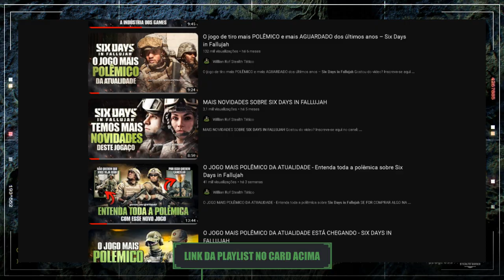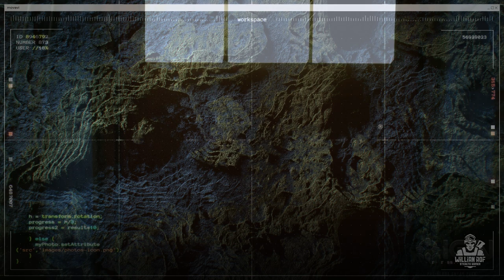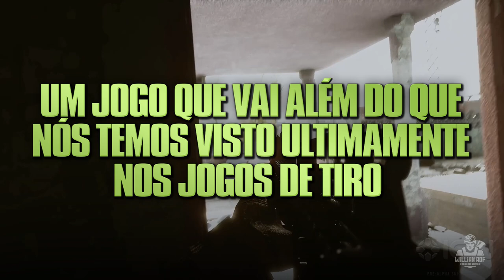SAIBA TUDO SOBRE O JOGO MAIS POLÊMICO DA ATUALIDADE - Six Days in Fallujah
NO VÍDEO DE HOJE:

Olá guerreiros! eu sou Willian Rof e nesse vídeo aqui especificamente, eu quero fazer um resumão com tudo o que já se sabe sobre six days in fallujah, vamo fazer aqui um aquecimento porque muito proavelmente agora em junho ele já deve ter a data de lançamento divulgada, só lembrando que a previsão é que o jogo chegue esse ano, provavelmente no final do ano. blz? vamo lá falar tudo sobre six days in fallujah